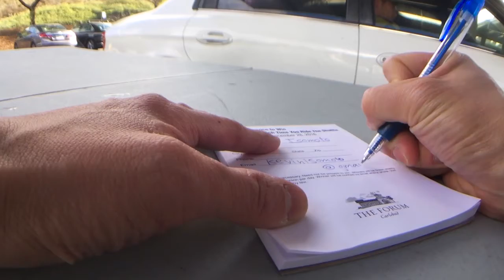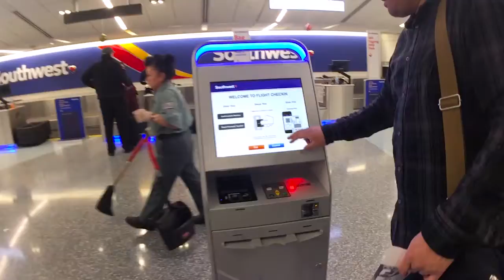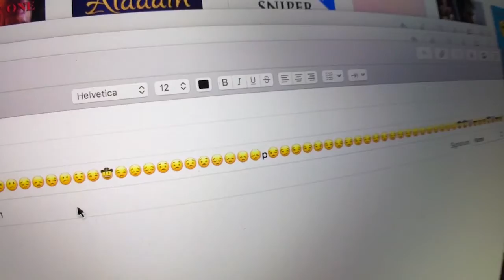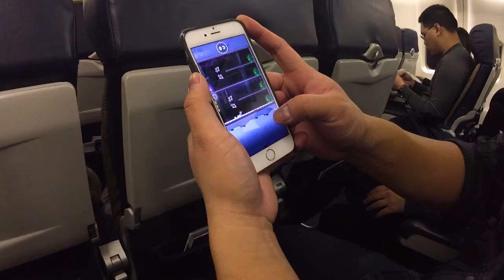I Dropped It (Week 327)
SNAP: keviniso